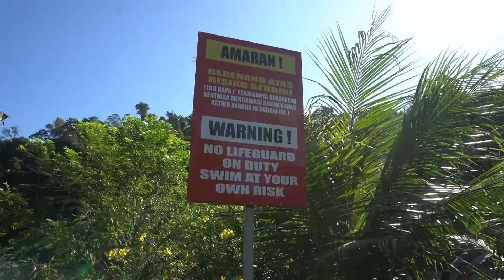DISAN BAANG KIULU | RECREATION & CAMPING SITE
Semua video mengisahkan vlog, lifestyle, outdoor, hiking, gardening dan kehidupan seharian.